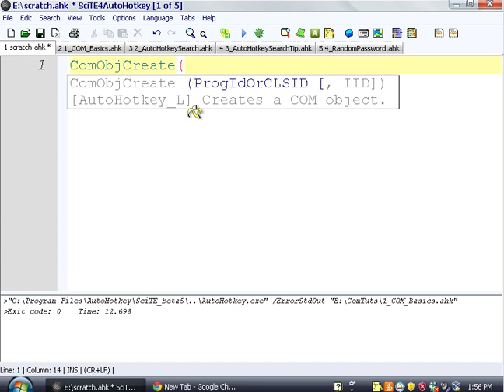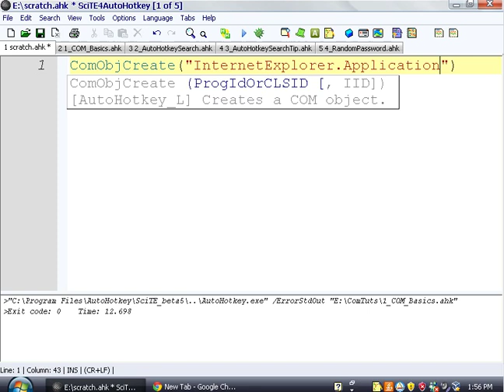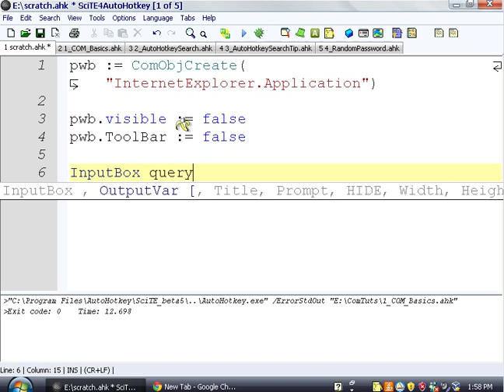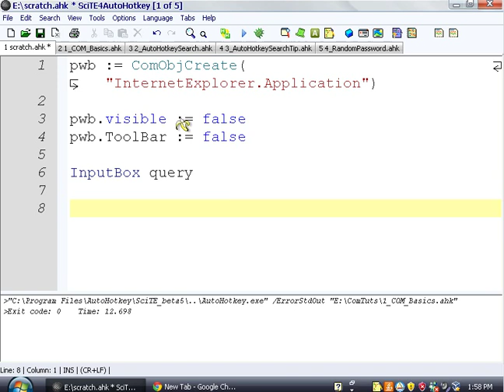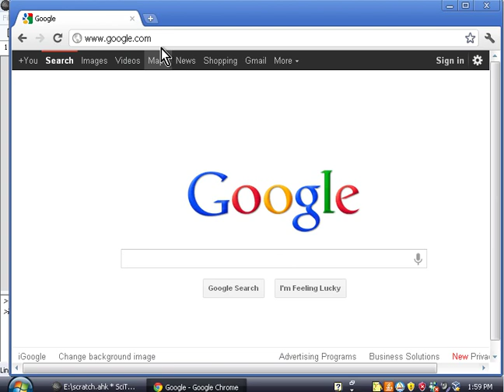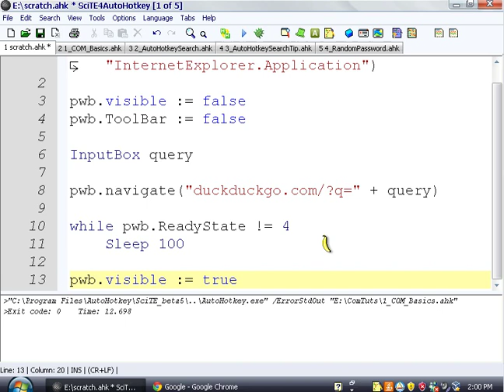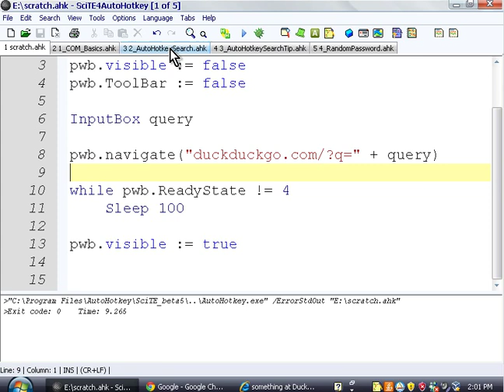AutoHotkey: COM with Internet Explorer Tutorial. Part 1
Learn how to automate Internet Explorer in Part 1 of this series.